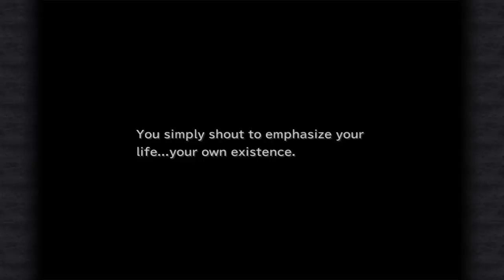| The eye sees all | FF9 PC with Esunavox ep 61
Dagger remembers...everything...in Bran Bal